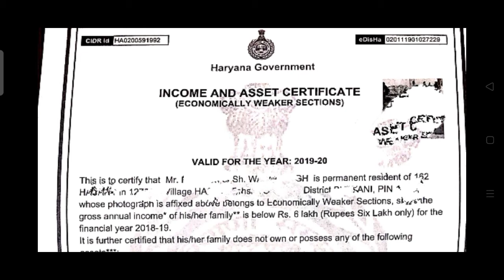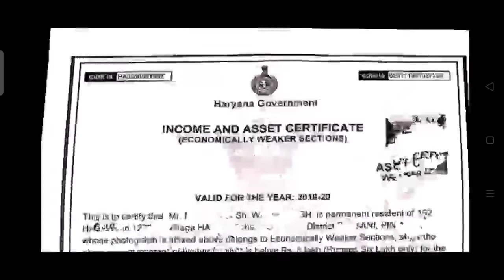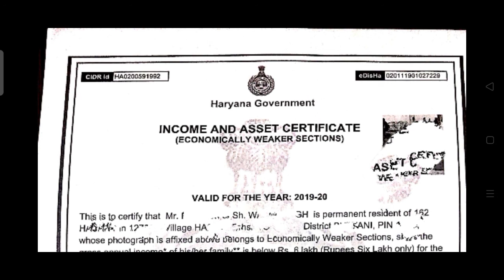Haryana Police Mein EWS se related sbhi Questions Ke Jawab / EWS Me Age, Validity, Height, Chest etc